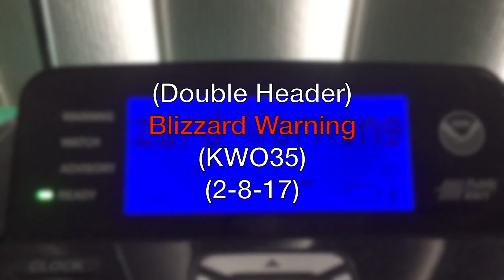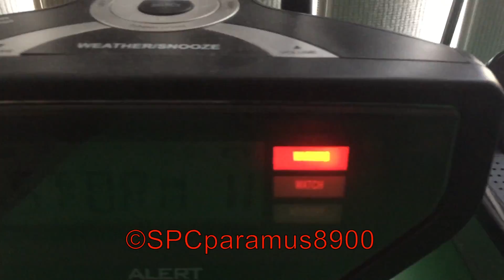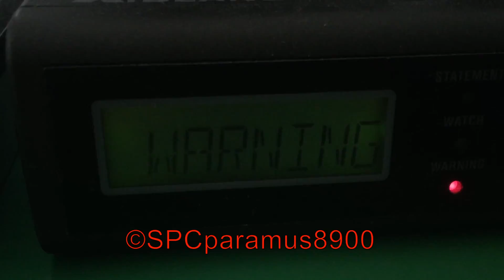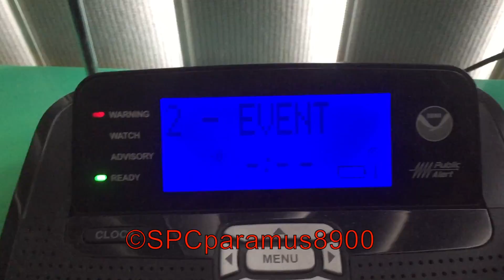Blizzard Warning (2/8/17)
The blizzard warning was sent twice, first as a winter storm warning, then again with the proper event code.